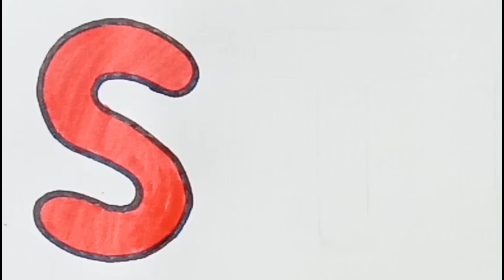Writing ABCD Alphabet for Kids | Learn the Alphabet | Alphabet writing study | STUVWXYZ | a to z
Drawing and Coloring Alphabet letters | ABC song Nursery rhymes | Writing alphabet for children 영어놀이
Today, while listening to the ABC alphabet song, let's draw and color the capital letters STUVWXYZ with a colorful pen.

Alphabet song | Read and Write ABC | learn English | How to write the Alphabet

ABCDEFGHIJKLMNOPQRSTUVWXYZ
a to z capital letters
alphabetical letters